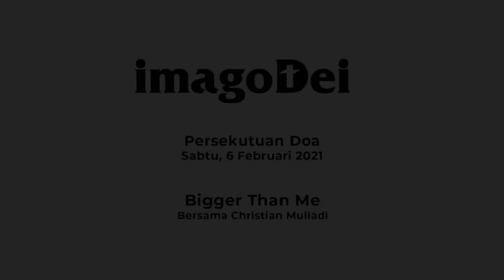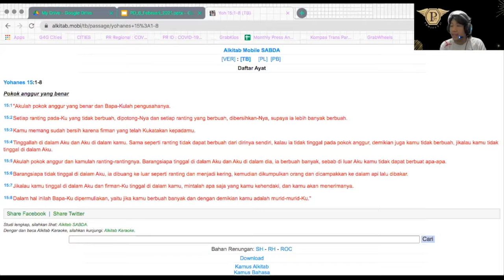imagoDei Alive: Persekutuan Doa 6 Februari 2021 (Bigger Than Me | Bersama Christian Muliadi)